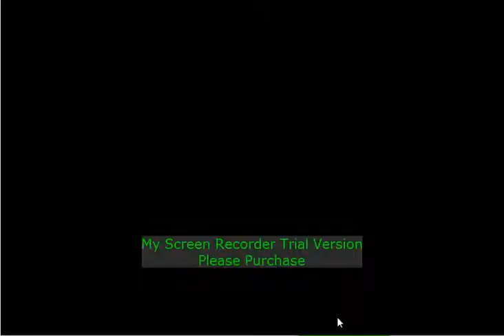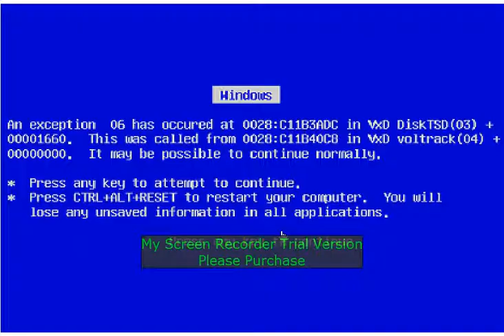Stealing The Diamond - Epic Way